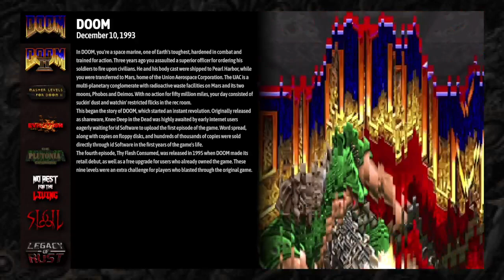KNEE-DEEP IN THE DEAD - DOOM + DOOM 2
I know it's in 720p, not my fault. Blame Twitch. Anyhoo, Doomguy shoots stuff. Enjoy the carnage and gibs.